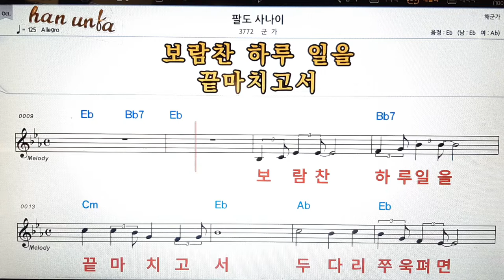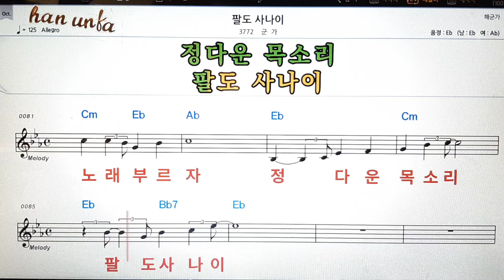팔도 사나이/군가👍노래 반주, 코드 악보,가라오케💋Karaoke*Sheet Music*Chord*MR